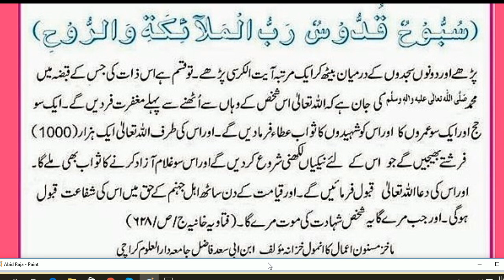Nabi Pak ﷺ na farmaya// ایک بہت کی عجیب عمل